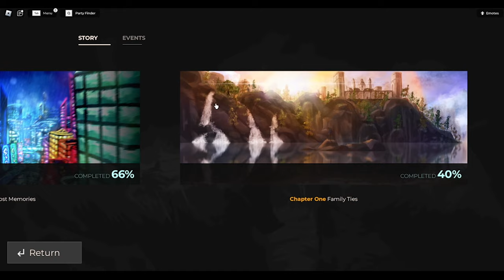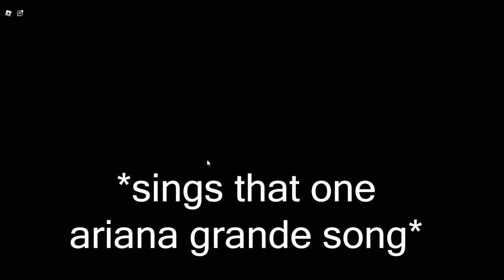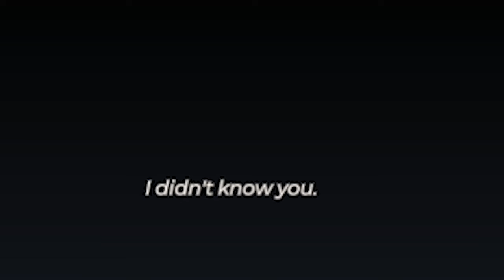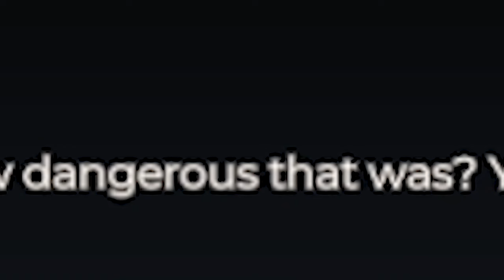so i played pwned: aeternae memori and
team swordphin COOKED (also yes we didn't skip act 4's cutscene because it was my first time seeing it)
i was gonna critique the game more in the video but my head was empty throughout the entire session so imma list it here (plz take it as suggestions u don't have to implement them into ur game if it doesn't work)
-boss indicators (already mentioned): one of the issues i have having is locating the boss and i get lost pretty quickly.  since the mobs have a last ones remaining marker, it would be nice if the bosses get the same treatment as them
-player scaling, especially with bosses: less players: less health, more players: higher health, yada yada u get the idea
-swordphin pun joke easter egg thing: i remember that being a joke before 1.8.0 was released (it was a dolphin holding a sword as a pun to the username swordphin) it was too funny plz bring it back unless it is still there and i missed it somehow

u should give captain an oscar, now